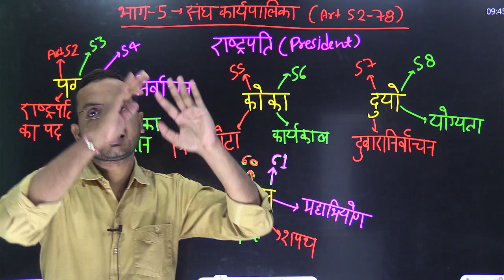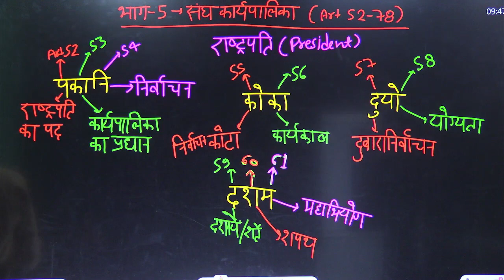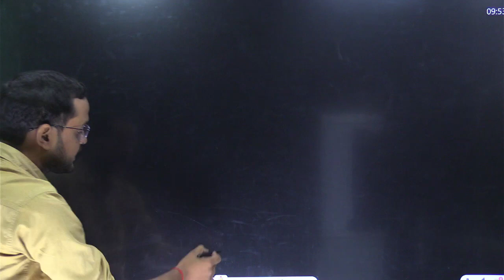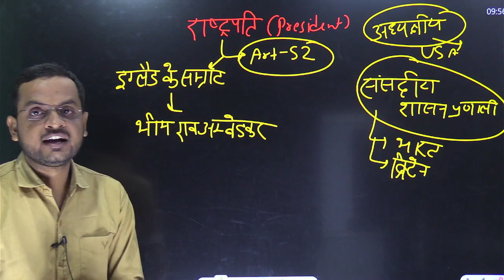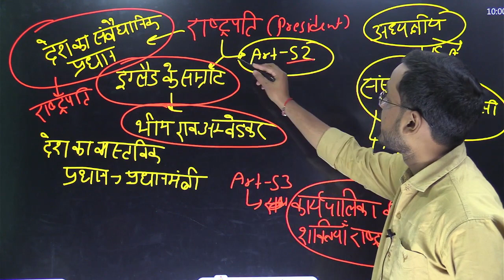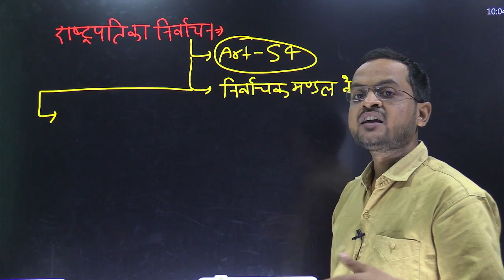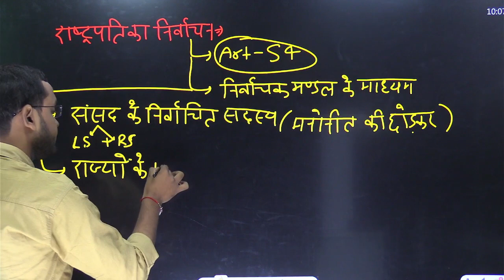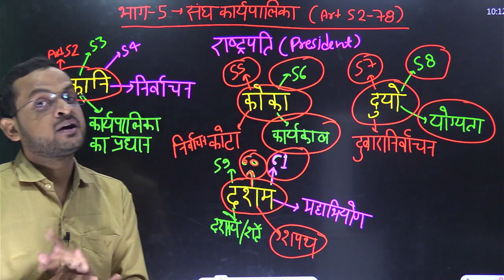Indian Polity भारतीय संविधान :भाग-5 - राष्ट्रपति एक परिचय II President Of India Introduction II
Book/Video Title:  Indian Polity भारतीय संविधान :भाग-5 - राष्ट्रपति एक परिचय II President Of India Introduction II